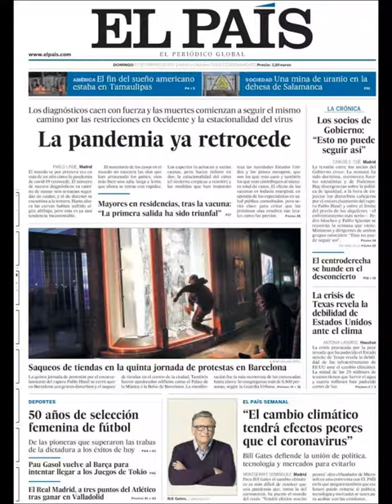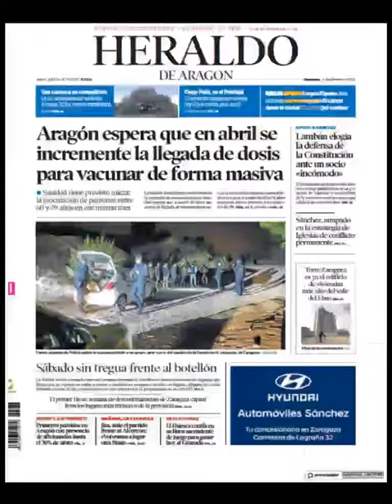Noticias​ Domingo 21 Febrero 2021 Portadas Titulares Diarios Periódicos España Spain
Principales Titulares de Noticias en Portadas Diarios Periódicos Españoles del Domingo 21 de Febrero de 2021 ¿Que le Parecio este día? Politica​ Noticieros Corrupción​ Fútbol​ Messi​ Barça​ Deportes Febrero​ Invierno2021​ PoliticosCreanCrisis​ Invierno​ Noticias​